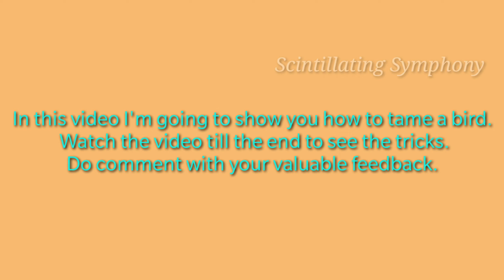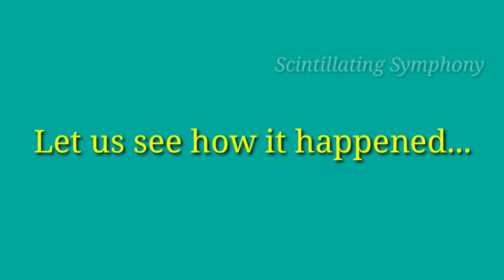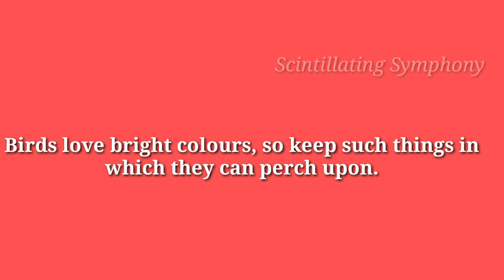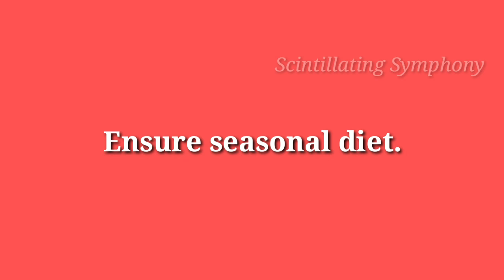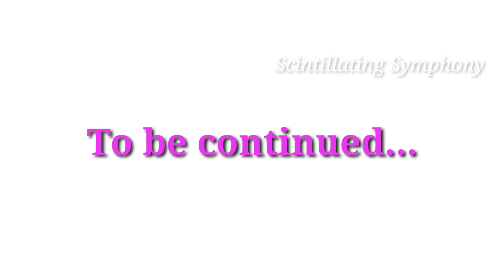Taming a bird easily | Bird Keeping| Cockatiel Story | How to tame | Latest trending| easy way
Dear friends,

In this video, I'm gonna show you how to tame a pet bird Cockatiel cocktail easily. follow the steps shown one by one. Please don't get any pet for fun unless and until you have deep passion on it. Pets are super imotional. so handle them properly. give ample space in the cage . water should be changed on a daily basis for sure. Do let me ask any doubt if you have. I can assist you. Be a nature lover. Go green. Many thanks to Mr Gagan Krishna and Mr Gaurav Krishna for the patience in being with me to shoot the video.Cockatiel വളർത്തു പക്ഷിയെ എങ്ങിനെ നന്നായി ഇണക്കാം.. അലങ്കാര പക്ഷികൾ പ്രാവുകൾ.

Courtesy :  Kerala Pet Farm, Parrot Dipankar Exotic Pet world. Piegion world, exotic bird, Pet world, Bird paradise,